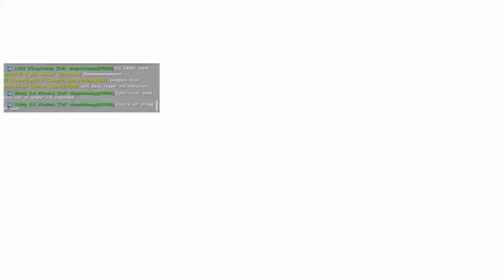Defending Main Server From "Butt Pirates”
Got to that fight late , Clip of us rushing their main fob , vid cut early but we ended up pushing all the way through . Gear in the wyv speaks for itself .  ;)    (Worse than KarmaCunts)